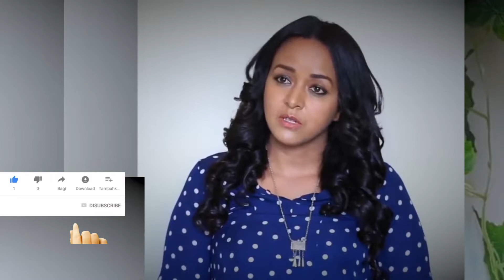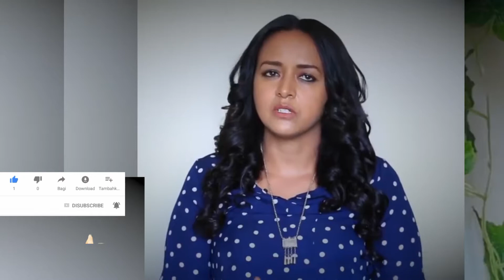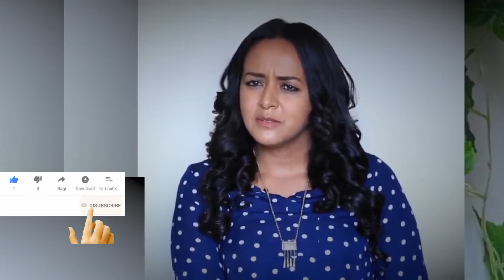ሶፍያ ሽባባው ስለአዲሱ ስራዋ የቀረበውን ትችት መልስ ሰጠች